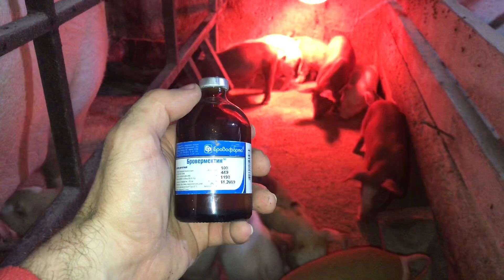Чесотка// подкожный клещ// как лечить чесотку у свиней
для заказа поросят на откорм звоните по тел

Конотоп Сумская Область
Александр
Если вам нравиться мой канал и вы хотите помочь его развитию, номер карты:

В этом видео я рассказываю о таком заболевании у свиней как ЧЕСОТКА.

В видео вся информация о том, что это такое, чем вызвано и как от нее избавиться.

Друзья, всем привет! Меня зовут Александр и я занимаюсь разведением свиней.
На моем канале вы найдете полезную информацию о том как кормить и содержать свиней, видео о постройке свинарника и его планировку, а также информацию о многих тонкостях свиноводства , основанных на опыте!